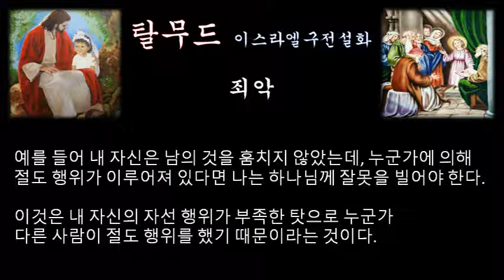‹은혜나눔›탈무드：죄악：삶의지혜 ＠ 이스라엘 구전설화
인간이라면 누구이고 죄를 저지르게 마련이다. 동양적인 철저한 도덕관에서처럼 엄격하고 짜여진 분위기는 적어도 유태인 사회에는 없다.

유태인이 죄를 범했어도 역시 유태인 것이다.

유태인들이 이해하고 있는 죄에 대한 관념은 이렇다. 가령 화살을 표적에 명중시키는 능력이 있지만, 공교롭게도 맞히지 못한 경우와 같이, 원래는 죄를 지을 생각이 없었는데 어쩌다 실수를 한 것이라고 마음편하게 생각한다. 그래서 유태인이 자기가 범한 죄에 대해 용서를 빌 때에는 '나'라고 하지 않고 반드시 '우리들'이라고 표현한다. 자기 혼자서 지은 죄인데도 반드시 여러 사람들이 함께 잘못을 저지른 것으로 말한다. 왜냐하면, 유태인은 모두가 한 가족이라서 혼자서 죄를 범해도 이것은 여러 사람이 함께 죄를 지은 것으로 생각하고 있기 때문이다.

예를 들어, 내 자신은 남의 것을 훔치지 않았는데, 누군가에 의해 절도 행위가 이루어져 있다면 나는 하나님께 잘못을 빌어야 한다. 이것은 내 자신의 자선 행위가 부족한 탓으로 누군가 다른 사람이 절도 행위를 했기 때문이라는 것이다.